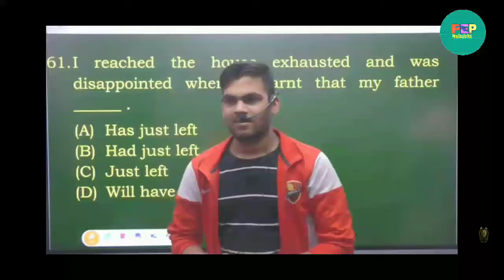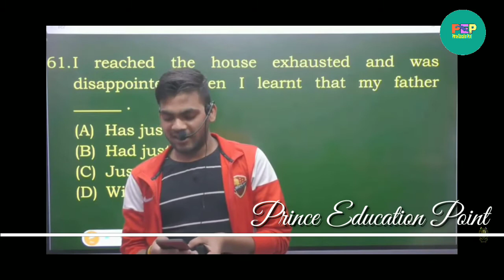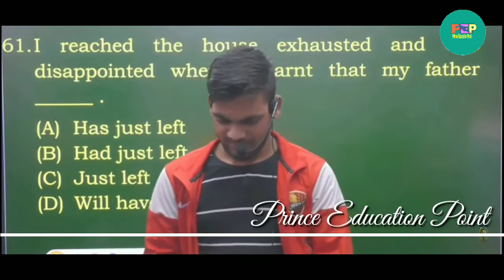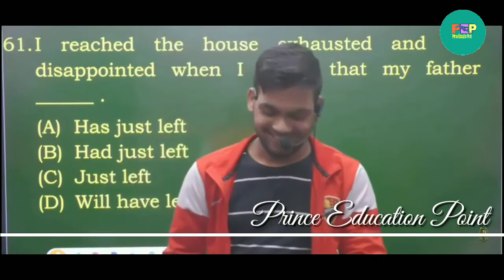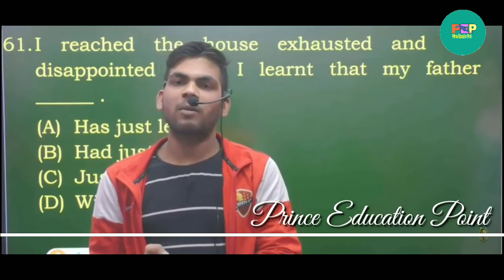Sanjeev Thakur Sir Motivational Video | Cadets Defense Academy | Golu's Shayari | Airmen Motivation